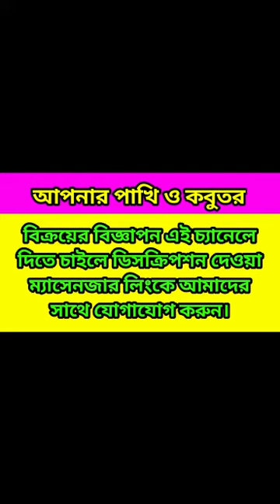জাভা পাখি বিক্রয় হবে।